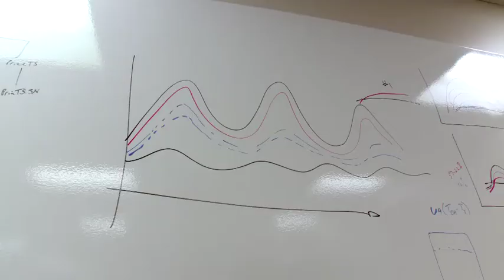Viridity Energy "love for its city"